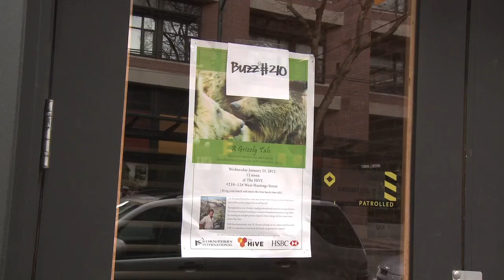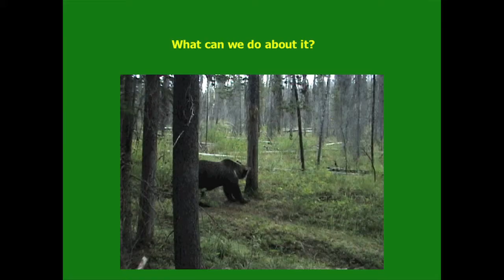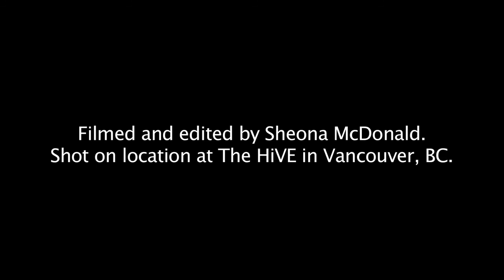Tracking Grizzly Bears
Finding out where bears go can be tricky business. But it's a business that Michael Proctor has spent many years perfecting. Using radio collars that send location information via satellite to researchers on the ground, Dr. Proctor has mapped where bears go -- and where they don't go -- in order to help protect this iconic species.